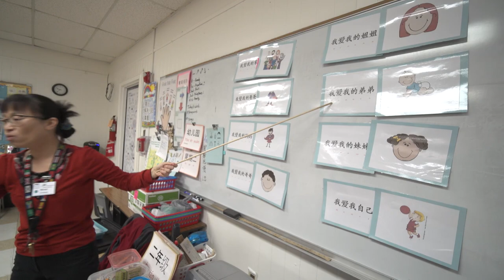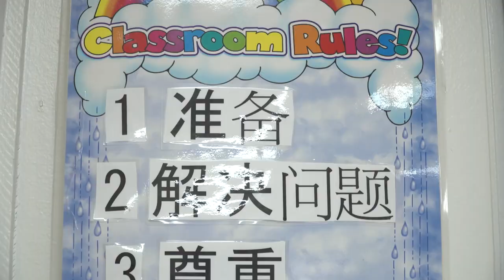Eastwood Knolls International School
Nationally Recognized International School- Offering Chinese as a 3rd language:
你 好！我    說    中    文。
Nǐ hǎo!    Wǒ shuō zhōng wén.

Students who are in the two-way Dual Language program are also part of the international component where they can learn Mandarin Chinese. Kinder through 8th-grade Dual Language students receive Chinese instruction daily as part of their fine arts block. The EKIS Chinese department has been named a 'Confucius Classroom' for its attempts to promote Chinese language and culture. Our teachers meticulously prepare lessons that immerse students in the language, traditions, and customs.